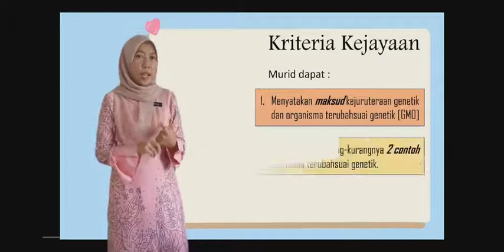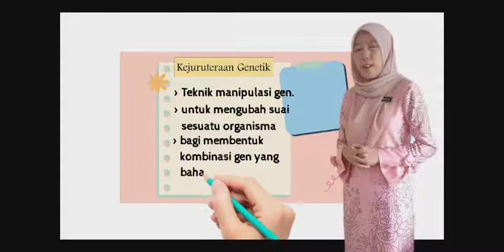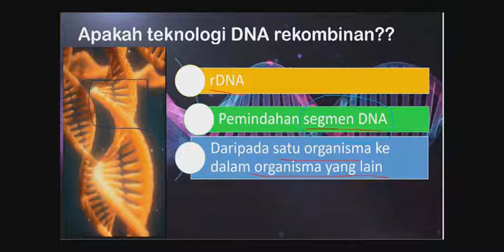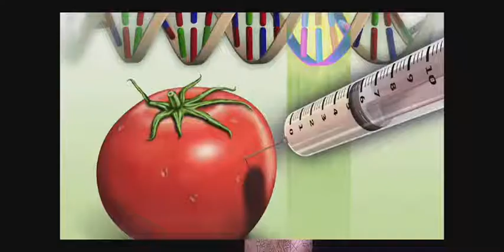BIOLOGI TING 5 : TOPIK : (SIRI 1) TEKNOLOGI GENETIK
SMK SULTAN ABDULLAH, CHENDERONG BALAI
KANDUNGAN VIDEO - SIRI 1

(STANDARD KANDUNGAN/STANDARD PEMBELAJARAN)

Tema : Pewarisan dan Teknologi Genetik
Bidang Pembelajaran : Kejuruteraan Genetik dan Bioteknologi
Standard Kandungan : 13.1 Kejuruteraan Genetik
Standard Pembelajaran :
13.1.1 Menghuraikan maksud:
(i) Kejuruteraan genetik.
(ii) Organisma terubah suai genetik (genetically modified organism-GMO)

SINOPSIS:    Topik ini menjelaskan berkaitan maksud kejuruteraan genetik dan organisma terubah suai genetik atau GMO (genetically modified organisms)

PENULIS  : NORFAIZA BINTI MOHAMED SAID
SEKOLAH :    SMK SULTAN ABDULLAH, CHENDERONG BALAI
ALAMAT SEKOLAH  : 36600 CHENDERONG BALAI, PERAK